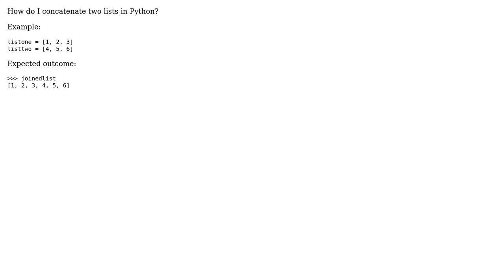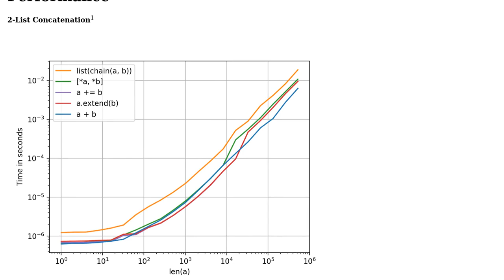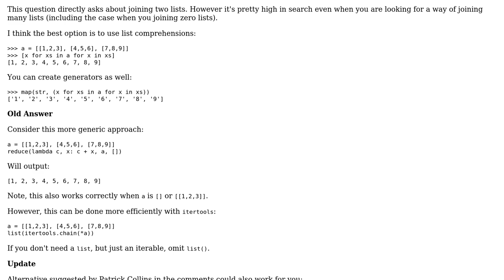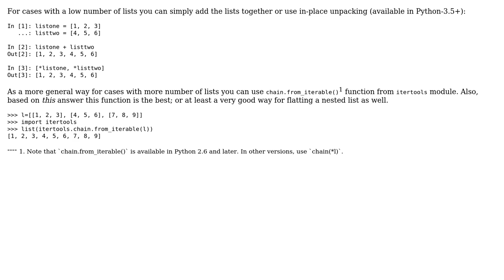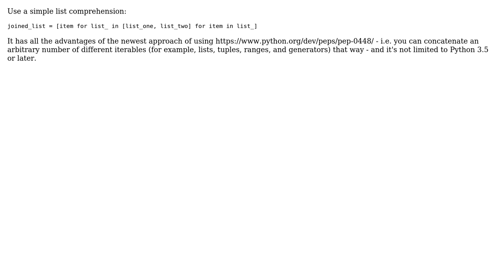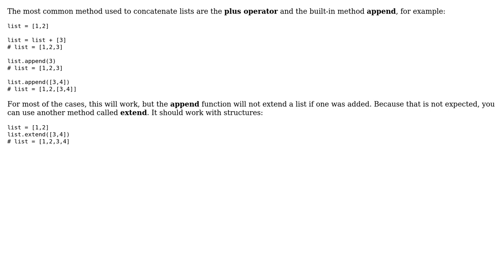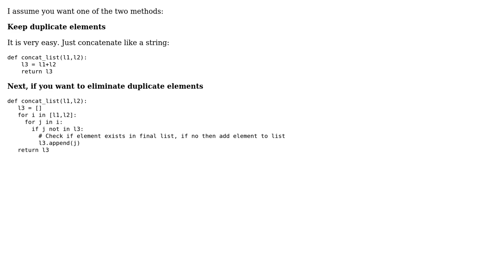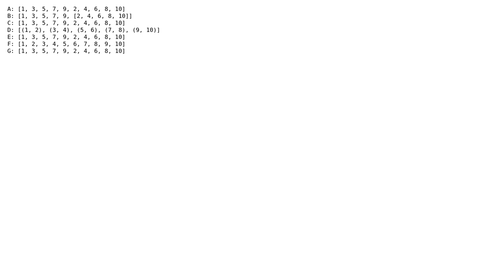How do I concatenate two lists in Python? (30 Solutions!!)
How do I concatenate two lists in Python?

With thanks & praise to God, and with thanks to the many people who have made this project possible! | Content (except music & images) licensed under CC BY-SA | Music | Images & others | With thanks to user z33k user y2k user wonder.mice user Vishvajit Pathak user U12-Forward user Tuure Laurinolli user surya user SuperNova user Satyajit user Robert Rossney user Radagast user Mr Shark user mingxiao user Michael Grossmann user Mazdak user lavee_singh user Khan user jpihl user JamesVeug user Gourneau user Franz Kurt user Francesco Marchetti-Stasi user Dimitris Fasarakis Hilliard user Dilshan Madhuranga user Dariusz Walczak user Daniel G user cs95 user Code Carbonate user Amyth user Akash Singh and the Stack Exchange Network Trademarks are property of their respective owners. You are responsible for your own actions.